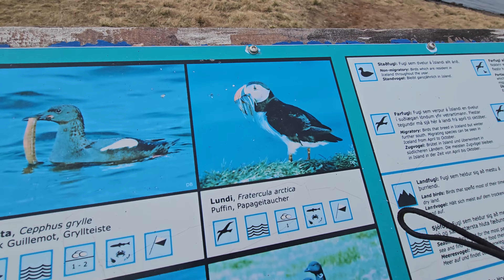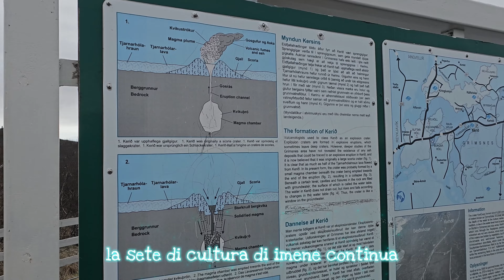Il monte ed il cratere più famosi d'Islanda (Kirkjufell & Kerid) 4K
Kirkjufell è una montagna alta 463 metri situata sulla costa nord della dell'Islanda, nella penisola di Snæfellsnes e lo possiamo ammirare anche nel Trono di Spade. Mentre Kerið è un lago craterico islandese. Si trova nell'area dei Grímsnes e fa parte del Cerchio d'Oro con la particolarità di essere composto da pietra vulcanica rossa dovuta alla presenza di ematite.